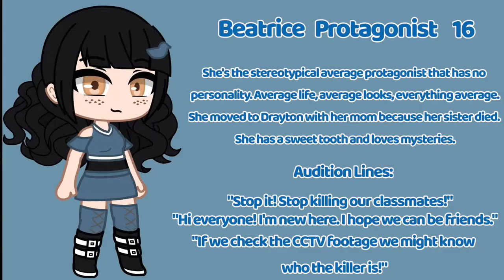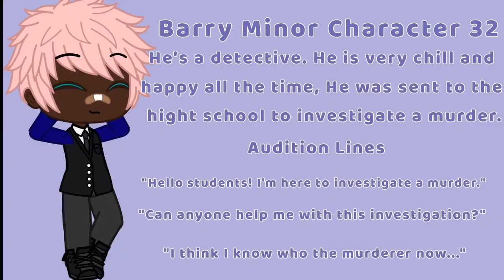🎬Voice Actors Needed!|Stereotype High|GachaClub|[CLOSED]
Series Description

🎤Audition Status: Open
🎬Series Status: In Progress

📜Plot:

Stereotype High is a mini visual novel series with 5 episodes. It's a mystery horror thriller with comedic and romantic elements. Blisswood Heights, a High School in a small town called Drayton is filled with stereotypical gacha characters. But when a group of killers from their class started threatening them about their secrets and past, will they do anything to survive?

♟Genre: Comedy | Horror | Fiction | Romance | Mystery | Thriller | Adventure | Slasher | Slice Of Life | School | Teen Fiction

♣️Rules:

1.) Be at least 12 years old.
2.) Be on the right headspace.
3.) Do not beg.
4.) Please make sure you aren't busy.
5.) Have discord. It is our ONLY way of communicating.

🎮How To Audition:

1.) Create video and use hashtag: GachaStereotypeHigh (Comment "Done!" After.)
2.) Send audition in my account. [ OatmealKun#4810 ]
3.) Send audition in discord server

⚠️At the beginning of your audition, please state your name, age, experience and where we can contact you.

⚠️This series can be very dark. It explores unsettling themes such as murder. Please make sure you are on the right headspace before auditioning.

⚠️You can interpret the character's voice tone and accent on your own.

✔Information:

1.) This series is just for fun, no money will be involved.
2.) This series is long term.
3.) This series is set in 2016.

👥Character Status:

Beatrice - Casting
Raven - Casting
Vicky - Casting
May - Casting
Winter - Casting
Hannah - Casting
Quarantina - Casting
Isaac - Casting
Tricky - Casting
Judith - Casting
Ben - Casting
Jude - Casting
Yohan - Casting
Dorothy - Casting
Jamie - Casting
Jean (Principal) - Casting
Ms. Laketon (Teacher) - Casting
Sarah (Police) - Casting
Barry (Police) - Casting

⚠️Deadline: July 14th, 2021